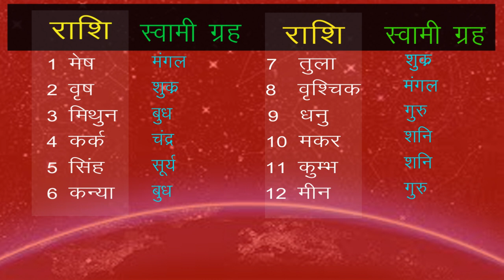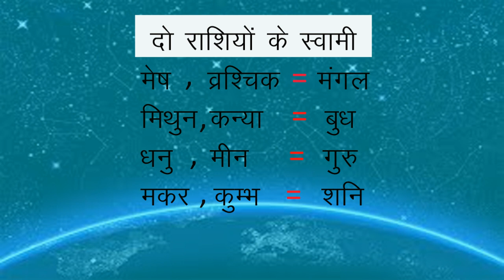Rashi Or unke swami Grah,Kis Rashi Ka Swami Konsa Grah Hota Hai || 12 rashi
Rashi or Unke Swami Grah, Kis Rashi Ka Swami Konsa Grah Hota hai, 12 rashi ,Rashi aur unke swami grah, shani ki rashi , Rashiyon k baare mein jankari, Grah Or Rashi,Planet Rularship,गृह और राशि ,12 Zodiac Signs,12 Rashi,12 Rashiyon K Swami

KAMJOR GRAHON KE LAKSHAN:-

RASHI WALE LOG KAISE HOTE HAI:-

NAAM AKSHAR SE JANE KONSA BUSINESS YA JOB KARE:-

RASHIYON KE RATAN:-

NUMEROLOGY:-

Mulank 2 Wale Log Kaise Hote Hai:-

KUNDLI MEI 12th HOUSE KYA HOTE HAI:-

1rst House:-
2nd House:-

Upay:-